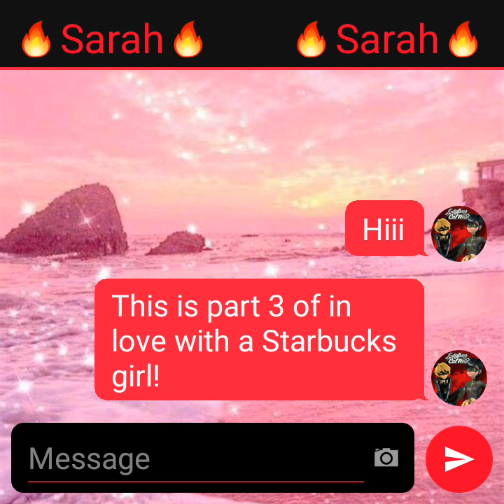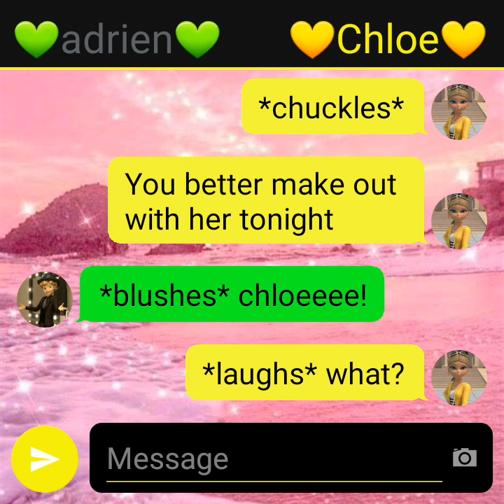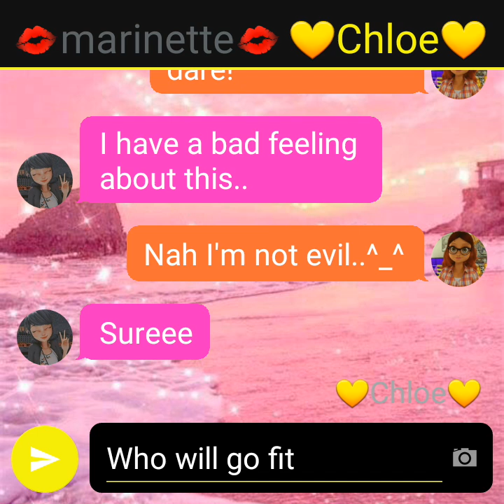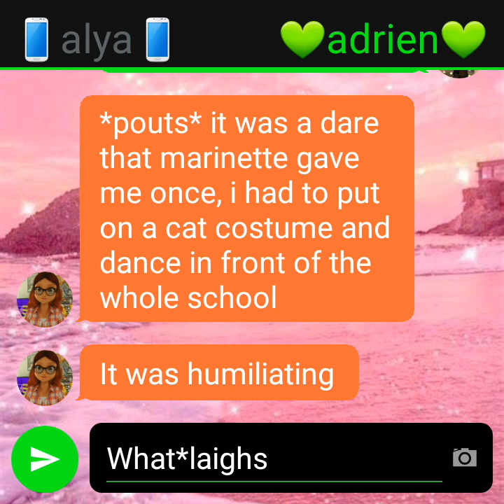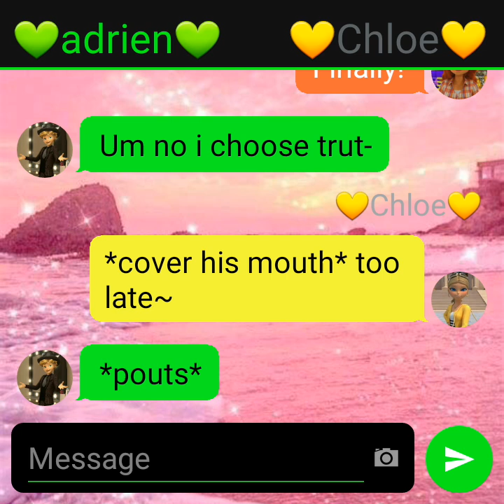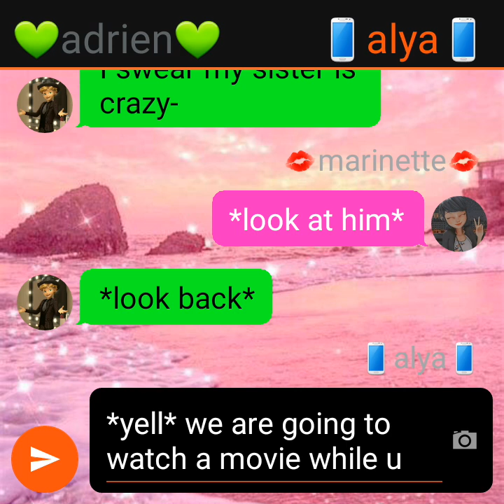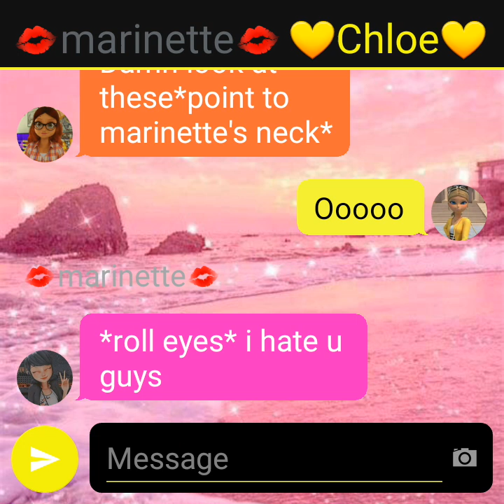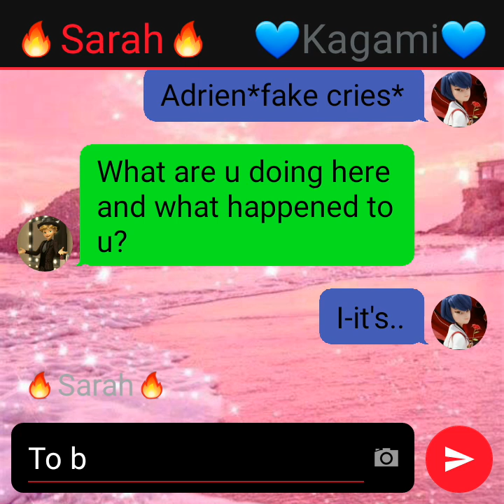In love with a Starbucks girl~part 3//collab with Emma's miraculous stories